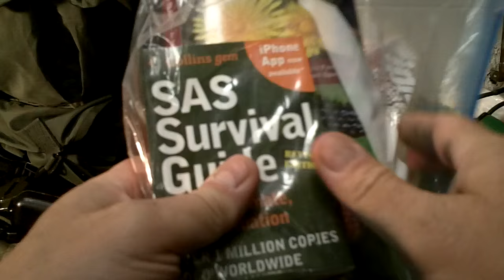Bug out Bag tips, tricks, and thoughts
This is a basic list of BOB, GHB,prepping stuff, etc different items can be added or deleted based on your needs like different weapons, ammo, winter clothes, summer clothes, etc.

Different situations will determine what you do carry and what you don't carry.

ALCE (ALICE) US FRAME PACK or similar

WATER
Stainless water bottle
Canteen (military with metal cup insert and carrying pouch)
Water purification system (Seychelle Pure Water Straw)
Water purification tablets
5 gallon collapsible water jug

FIRE
Magnesium Fire starter or fire steel
Matches
Lighter (windproof butane)
Small extra bottle of butane (this is an extra)
Fire fuel cotton balls soaked in petroleum jelly
Dryer lint
Char Cloth

FOOD BASICS (high energy foods)
Survival Bar (TAC-BAR)
Powder Gatorade
Power Bars or energy bars
Peanut butter
Beef Jerky
Spam
Tuna
Sardines
Ramen Noodles
Freeze dried soups
Pasta (flavored bag style)
Instant Rice
Oatmeal
Grits
Nuts
Instant Coffee (comfort)
Spices (comfort)

Food prepreation
Mess kit
Folding pocket stove (Esbit brand)
Utensils (Hobo knife,spork,etc)
P38 can opener

SHELTER
Tent
Tent Stakes (extra)
Tarps (two 6x8)
Blanket (wool or fleece)
Sleeping bag
Sleeping Pad

Books knowldge
Basic survival book (SAS by John Wiseman) (Army survival book)
First aid book

EXTRAS
Insect Netting
Absorbent synthetic style towel (shammy carwash style)
Green 3M Scrubby
Writing kit (waterproof tablet, paper, pencil, Sharpie marker)
Paper clips
Gloves (leather work)
Metal mirror
Coat hanger
Trash bags 55 gal drum liners (non scented black)
American Flag (small light weight)
White bandana or satin cloth
Ear plugs 4 sets
Razor blades (type used for scrapers that have a card board paper cover)
Whistle
Emergency Blanket

REPAIR AND BUILDING
Shoe Goo
Small nails (finishing size, 10-20 quantity)
Super Glue
Zip ties (various sizes)
Electric tape
Duck tape
Paracord (100ft)

FIRST AID
First aid kit (bandages, gauze, wraps, band aids, etc)
Tylenol
Ibuprofen
Imodium
Pepto
Benadryl
Neosporin
Asprin
Antibiotics (human or fish antibiotics)
Wonder Dust Powder (Like Quick Clot, Made for animals works on humans found at Tractor Supply)
Adult Multi Vitamin
Moleskin
Chap Stick
Sun screen
Bug Spray (40% or higher DEET)
Medicated Powder (talc, Gold Bond)
Personal medicine (insulin, heart, blood pressure, etc 30 day supply)
Specific medications for your issues (bee sting, poison oak, etc)
Extra pair of prescription glasses
Eye patch
Blow out Kit for gun shot wounds and major bleeding

HYGENE KIT
Baby or wet wipes
Sponge
Wash cloth
Tooth brush
Tooth paste
Tooth epoxy (for dental repairs)
Dental Floss
Soap liquid or bar
Folding brush or comb
Q-tips
Nail trimmers
Tweezers
Sewing kit (with extra big needles including curved for repairs)
Toilet paper

COMFORT,SANITY and Trade
Playing cards (plastic water proof) “survival cards” have lots of information
Dice (regular and ones with playing card pics)
Candy (Altoids or some other long lasting candy)
Chewing Gum
Reading material (Bible, survival story, Lewis and Clark, etc)
Travel pocket size games (Checkers-Chess-Backgammon- Cribbage)
Tobacco (I like bulk pipe and corn cob pipes or loose cig tobacco and paper)
Vodka or Whiskey (pint flask)
Gold Pan (pass the time and possible trade gold)
Cash (minimum $200.00)

PROTECTION AND HUNTING
.22 Rifle and Ammo (or AR with .22 bolt and mags)
.22 Pistol and Ammo
Pistol
Crossman Air pistol (model 1377) and pellets
Folding Sling Shot (sling bow kit with arrows)
Gun cleaning kit (bore snake, dry graphite, oil, tooth brush)
Fishing kit
Yo Yo Fishing traps
Snare trap
Pepper spray
ASP
Fishing kit (hooks, sinkers, lures, line, etc)
Zip ties used for zip cuffs (plastic hand cuffs)

Walkie Talkie (GMRS, FRS, frequencies)*
Ham Radio*
CB Radio
Scanner
AM/FM solar/crank radio with USB charger (Eton Scorpion)
Solar USB charger
Extra Cell Phone and car/USB charger
Compass
Maps
Binoculars
Light sticks
Flash light (led)
Head Lamp (led)
Small led clip on light
Extra batteries for flash light

TOOLS
Machete
Hatchet
Folding shovel
Multi purpose tool (Leatherman)
Fillet knife
Survival knife (fixed blade)
Pocket knife
Folding tactical pocket clip knife
Sharpening stone/tool
Scissors

CLOTHES
Boots
Shower Shoes (water shoes, flip flops, etc)
Underwear
Thermal underware
Wool Gloves
Socks (wool)
Cargo Pants (with zip off legs)
T shirts (synthetic type)
Shirts
Rain Jacket
Thin nylon shorts (quick drying)
Lightweight fleece jacket
Coat (if in the right climate and season)
PVC or military poncho
Gloves (wool)
Gloves (tactical)
Sun glasses
Shooting/safety glasses
Time keeping (waterproof, wrist watch, pocket watch, clip watch)
Bandana
Baseball Hat
Boonie hat
Beanie Cap, toboggan, ski mask
Para cord bracelet

IDENTIFICATION
Driver license (copy)
Social Security Card (copy)
Birth Certificate (Copy)
USB memory card (with personal data)
Pre paid phone card
Medical alert issues